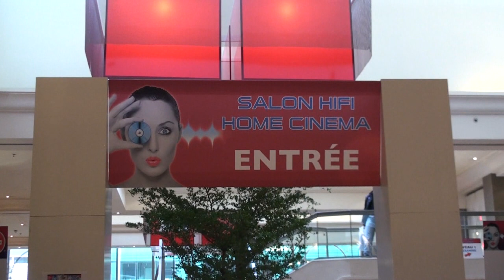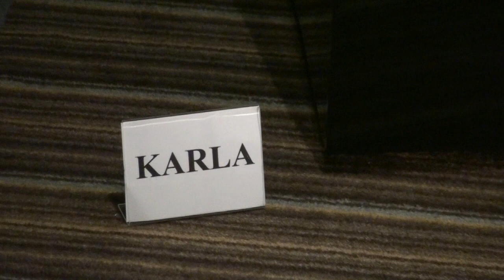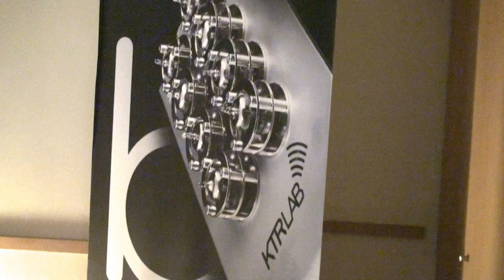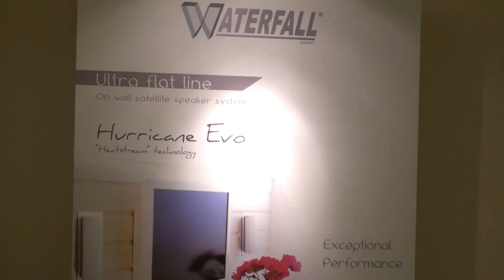SALON HIFI_PARIS_2010_OSER D'ÊTRE FRANÇAIS EN FRANCE_0002.wmv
Video Overture of Part 3 of the full report published by journalist and audio critic José Victor Henriques in